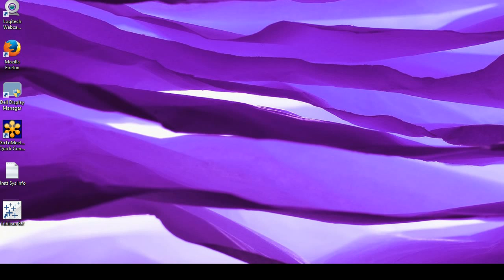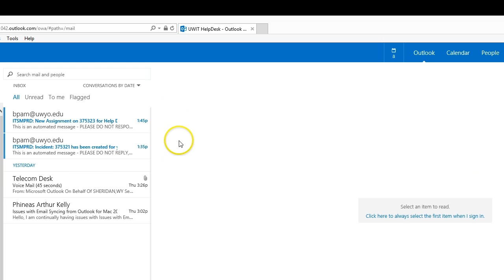Attachment Workaround on Outlook Web App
This is a method of attaching documents to the Outlook Web App.